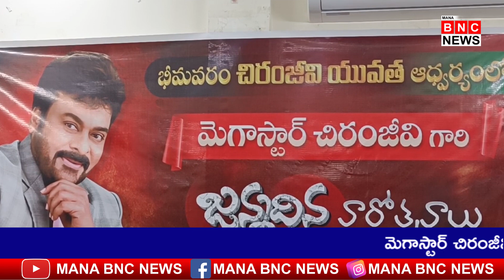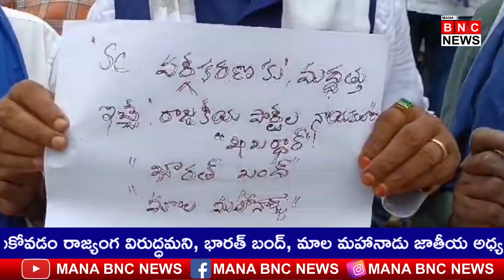MANA BNC NEWS|22-08-2024